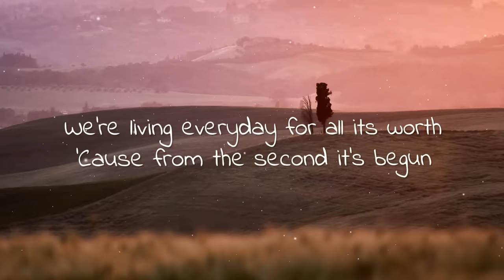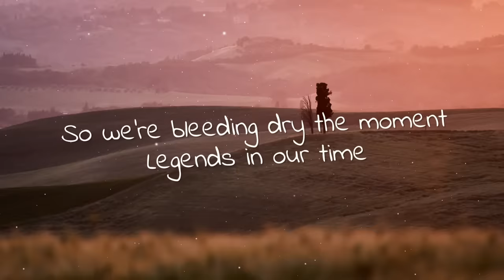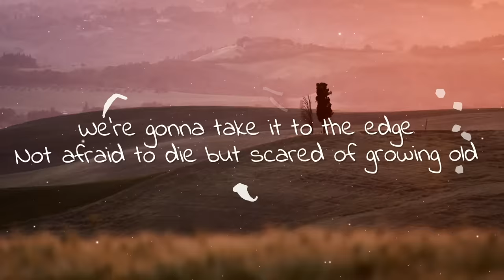Addal x Henri PFR - We Are the Young (Lyrics)